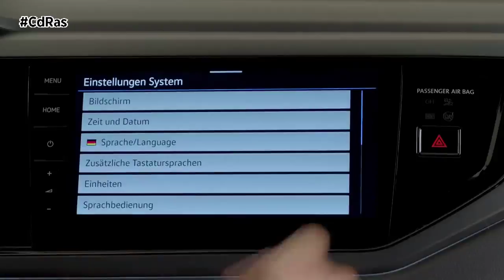VOLKSWAGEN TAIGO | By CdRas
El Taigo presume de ser el primer SUV coupé de Volkswagen. Un vehículo de carrocería crossover, mellizo del T-Cross y que entra a competir en este segmento que acumula tanto éxito en los últimos tiempos.

La característica principal de este nuevo modelo de la firma alemana, es su parte trasera inclinada hacia atrás al estilo coupé. Mide 4,26 metros de largo y destacan sus fuertes proporciones para ganarse al público más joven, siendo especialmente llamativa su silueta deportiva con el pilar C muy inclinado hacia delante.

En el interior, el Taigo destaca por un volante multifunción de diseño elaborado y modernos elementos de control de serie. Los sistemas de infoentretenimiento se basan en la tercera generación lanzada por Volkswagen que incluye una unidad de control online. Como funciones más señalables se encuentran el acceso a los servicios de streaming, el control por voz y la personalización basada en la nube.

En lo que respecta a la asistencia al conductor, el nuevo Taigo es muy similar a los modelos de Volkswagen de segmentos superiores. Toda la gama incorpora de serie sistemas de asistencia como el de vigilancia del entorno "Front Assist", que incluye la función de frenado de emergencia en ciudad, y el sistema de advertencia de salida del carril en opción. Estos equipamientos permiten una conducción semiautomática hasta una velocidad máxima de 210 km/h.

Un vehículo muy español ya que será producido en la planta de Pamplona del Grupo Volkswagen. En cuanto a motorizaciones el vehículo estará disponible con tres motores de 95, 115 y 150 CV, todos ellos gasolina. Se ofrecerá el motor de tres cilindros y un litro en sus versiones de 95 y 115 CV, esta última con opción de cambio DSG de 7 velocidades. El motor de cuatro cilindros es un 1.5 TSi de 150 CV, con desconexión de cilindros como versión tope de gama con cambio automático de 7 marchas.